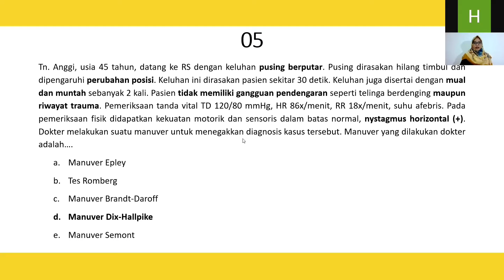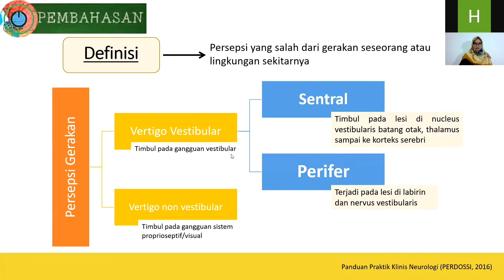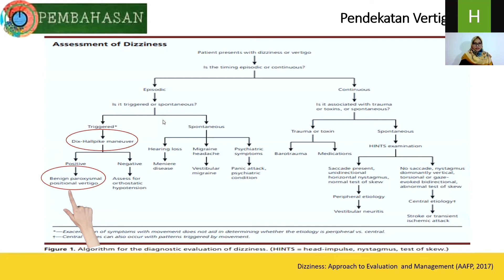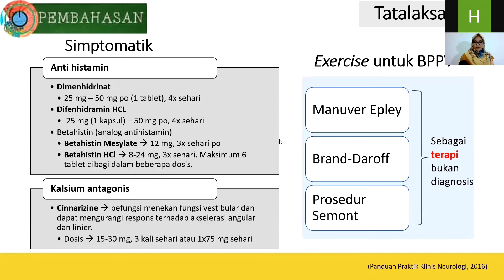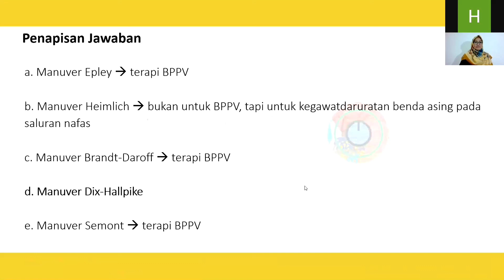Vertigo dan Manuvernya PEMBAHASAN UKMPPD - Mediglo Kelas soal ukmppd saraf pt 5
Vertigo serta manuver pemeriksaannya sangat sering ditanyakan pada UKMPPD. Ada Manuver untuk diagnosi adapula Manuver Terapi Vertigo. Manuver oleh Dokter dan Manuver di rumah.
Vertigo dapat disertai gangguan pendengaran atau tidak, Nistagmus Horizontan dan Nistagmus Vertikal sering kita periksa pada tataran klinis. Vertigo: Vertigo Vestibular dan Vertigo non Vestibuler. Vertigo Vestibular juga dibagi agi menjadi vertigo central dan vertigo perifer contohnya BPPV.
Pemeriksaan Keseimbangan Vertigo: Tes Nistagmus pada vertigo, Tes Romberg, Tes Jalan Tandem, dll. Manuver yang sering ditanyakan pada UKMPPD contohnya Manuver Dix-Hallpike, Manuver Epley, Brand-Darof. Pengobatan juga terdapat kalsium antagonis dan analog anti histamin seperti betahisitine.

 Full Classnya kalo gasabar nunggu update di kanal youtube  bisa ke :
Oia teman" mohon dukungan juga agar kita bisa bertahan membuat konten dan tetap gratis,
atau bisa langsung ke Jenius cashtag $mediglo
Berapapun pasti bermanfaat untuk pengembangan channel kami

Materi ini berguna untuk persiapan UKMPPD Saraf, Blok Saraf, Blok Neuro, Neurologi, Blok Neuropsikiatri, Tutorial Saraf.

Pertanyaan dipersilahkan di kolom komentar.